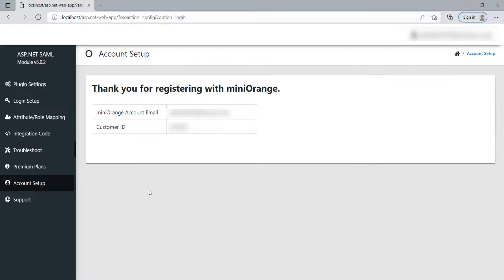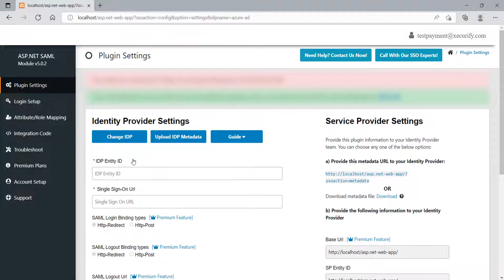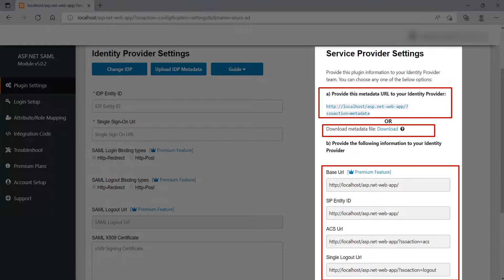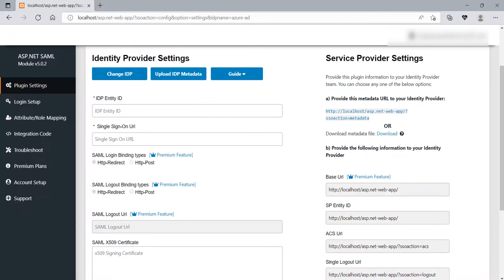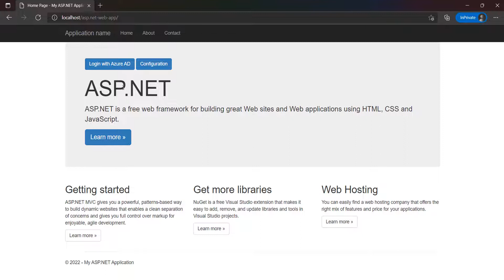ASP.NET SAML Single Sign On (SSO) using Azure AD as IDP | Azure AD Login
Single Sign-On into ASP.NET using your Azure AD account. ASP.NET SAML SP Single Sign-On (SSO) module gives the ability to enable SAML Single Sign-On for your ASP.NET applications. Using Single Sign-On you can use only one password to access your ASP.NET application and services. Our module is compatible with all the SAML-compliant Identity providers.

Timestamp:

  00:13 Download and install the module using the setup guide link
  00:40 Configure the ASP.NET SAML Single Sign-On module
  01:10 Configure Azure AD as IDP
  03:47  Integrate the sso on your site
  03:57 Perform sso using the sso login link